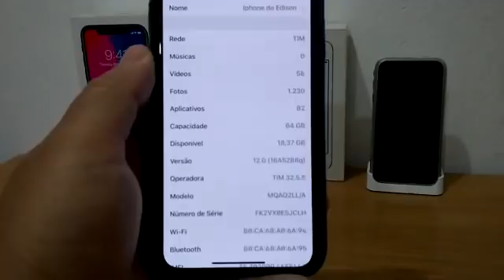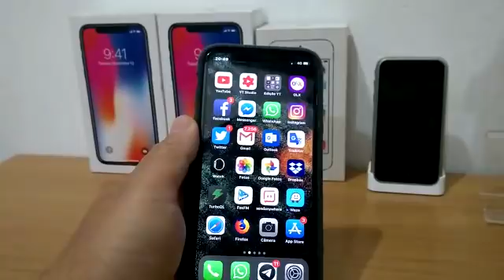IOS 12 BETA 1 PRIMEIRAS IMPRESSÕES.